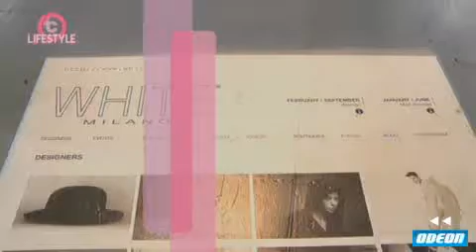COPERTINA LIFESTYLE - 31 marzo 2012 (1)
SFILATE E PRESENTAZIONI

MILANO FASHION WEEK - MILANO MODA DONNA - Collezioni A/I2012-13

Teatro Armani - EMPORIO ARMANI - Interviste a: Martina Colombari e Michela Quattrociocche
Teatro Armani - GIORGIO ARMANI - Interviste a: Antonia Dell'Atte, Micaela Ramazzotti, Kasia Smutniak
Palazzo Clerici - BASHARATYAN V
Showroom Beccaria - LUISA BECCARIA - Intervista a Luisa Beccaria
Palazzo Clerici - GABRIELE COLANGELO - Intervista a Gabriele Colangelo
Spazio via Palermo - ICEBERG - Intervista Paolo Gerani Direttore Creativo
Palazzo del Senato - MAX MARA - Intervista a Laura Lusuardi Fashion Coordinator
Showroom Castor - MANTU' - Interviste a: Angela Picozzi Titolare Castor e allo stilista Gigi Vezzola
Spazio Bigli - GUIDO PASQUALI Shoes - Intervista a Claudio Merazzi Direttore Artistico

MOSTRE e SALONI
FieraMilanoRho - 101MIPELTHEBAGSHOW
Borse in passerella e le Tendenze Moda di:
ALEANTO - CAPOVERSO - BARCOS - MAUVE -- OHBA
RENATO ANGI - RIPANI - TAIKOH - VALENTINO ORLANDI

SuperStudio e AreaExAnsaldo - WHITE
Via Tortona - CLOUDNINE

FieraMilanoRho -- MICAMSHOEVENT
Le Tendenze Moda di:
ALBERTO GOZZI - LELLA BALDI - MANCAPANE - PAKERSON

FourSeasons Hotel - Il Party di CORVINO Gioielli - Intervista a Melba Ruffo

COPERTINA DA LEGGERE
"L'INCHINO - Storia di un naufragio" di Mara Parmegiani Astolfi